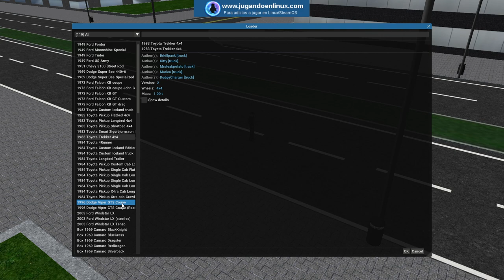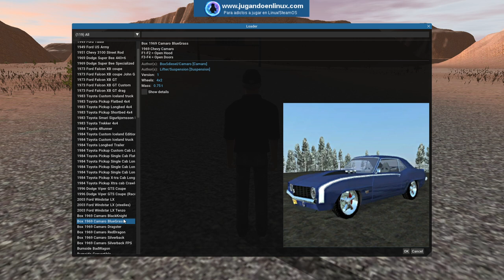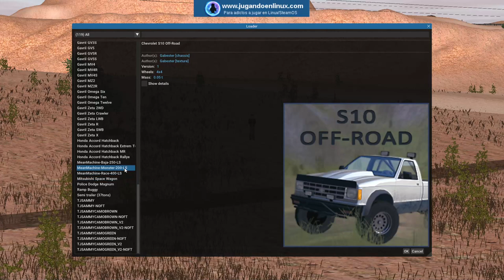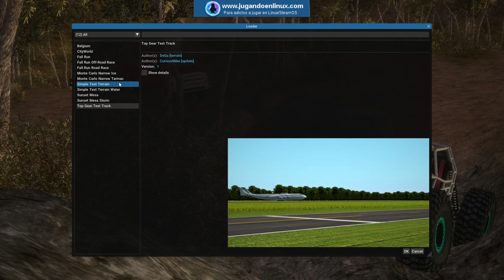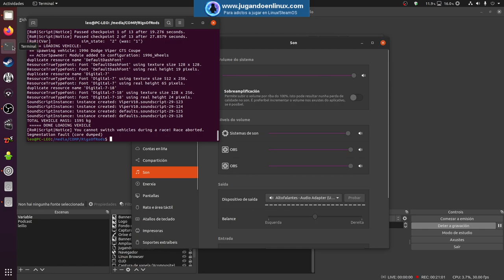Cacharreando con Rigs of Rods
Hoy os traemos un video de un videojuego que acaba de ser noticia en nuestra web, pues recientemente se ha actualizado. Se trata de Rigs of Rods, un simulador de físicas y colisiones en vehículos de todo tipo. Aquí podreis ver algunos ejemplos de lo que se puede hacer con este videojuego libre tan especial. Teneis más información sobre Rigs of Rods en este artículo: